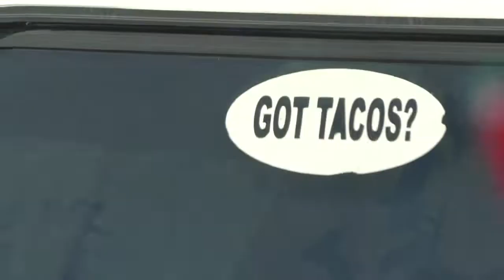VLOG 10: TURNED 18 and threw a BIG PARTY!!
Turned 18 on Thursday and threw a big party!
Went to the Homecoming dance and had an amazing weekend!

SC: carl_a2000

DJ TOMMY P:

instagram (#2): thomas.pelino
sc: tomas_peli

(dm him if you need him to DJ an event)